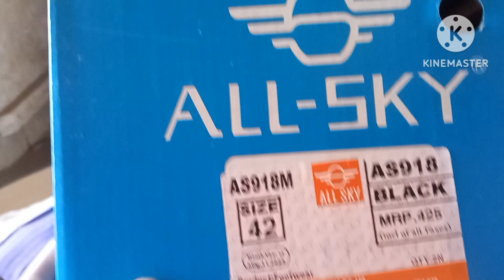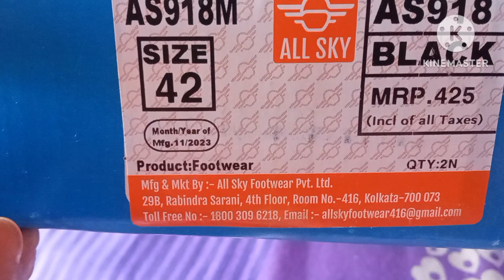Gents and Ladies Crocs unboxing | Amazing Crocs